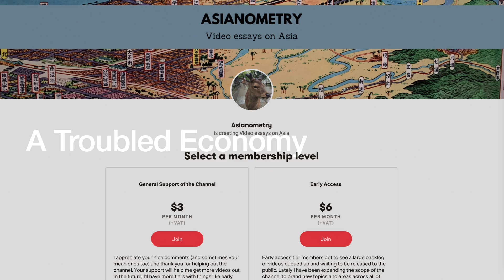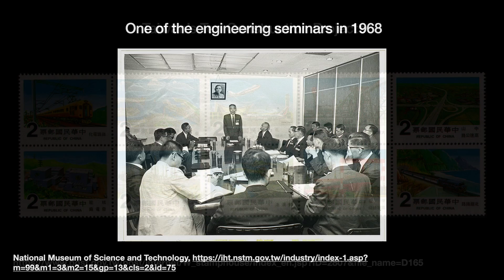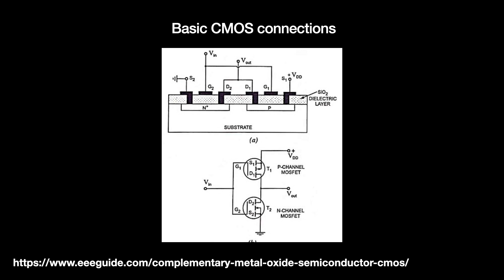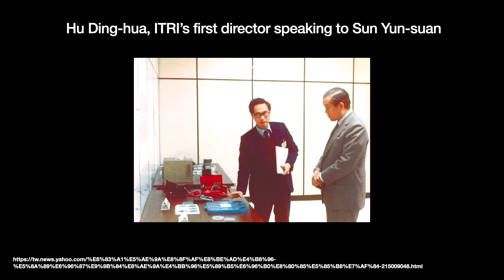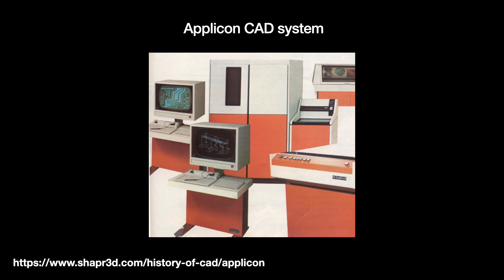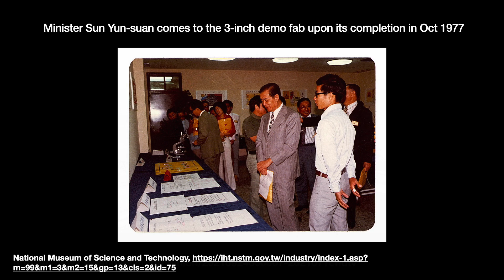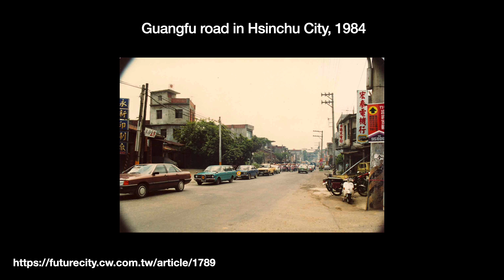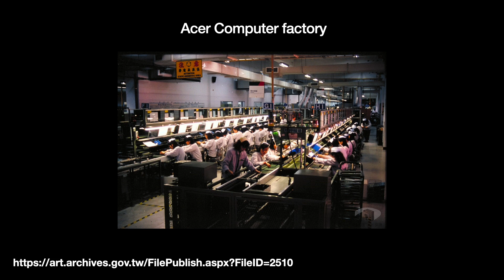The Birth of Taiwan’s Semiconductor Industry